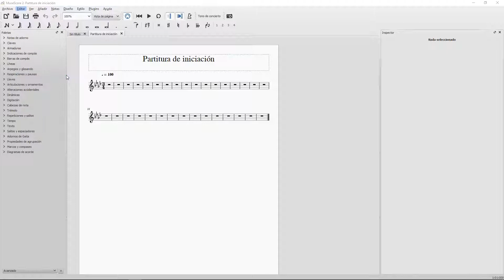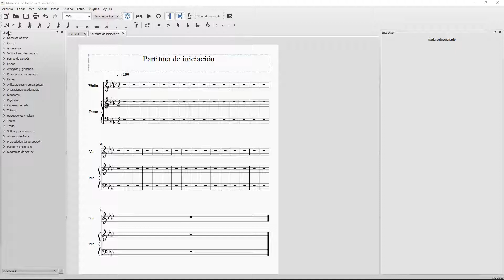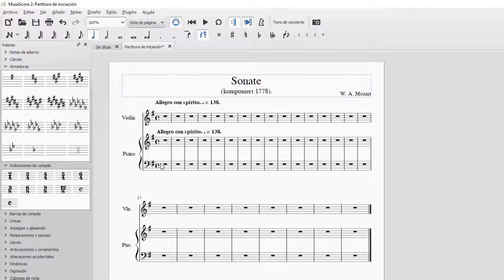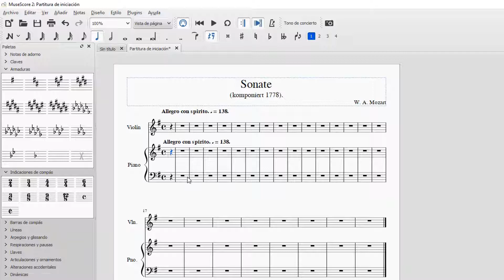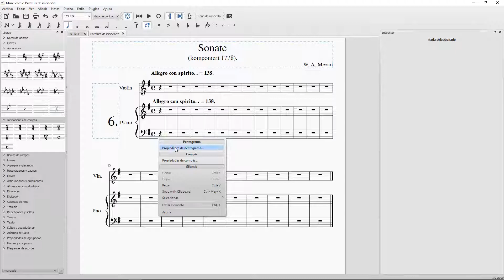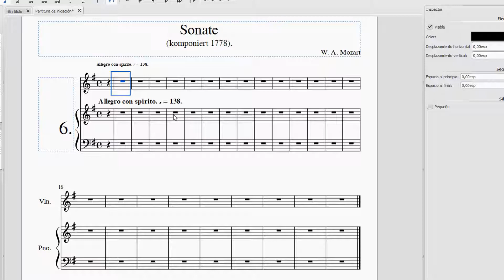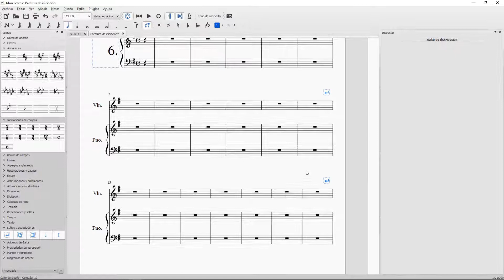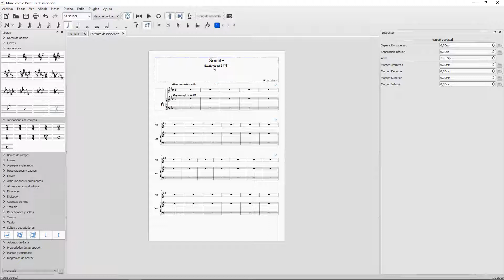M6V1 Maquetación de una partitura en Musescore